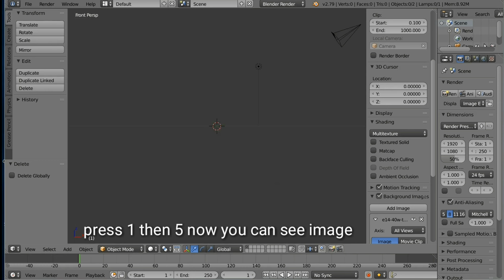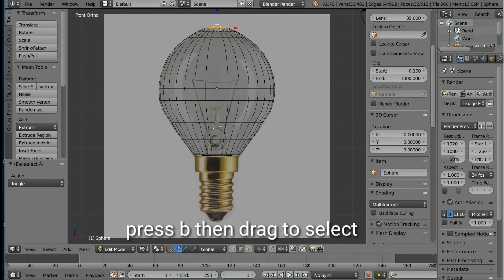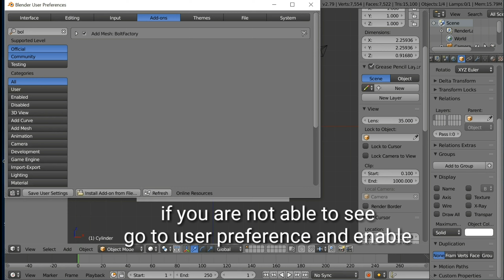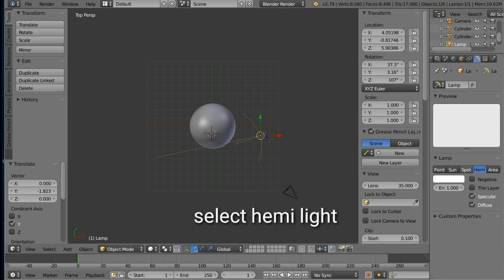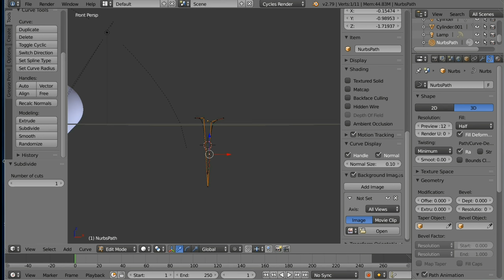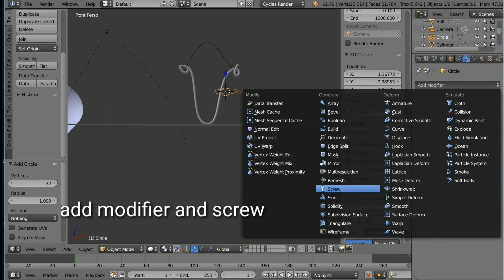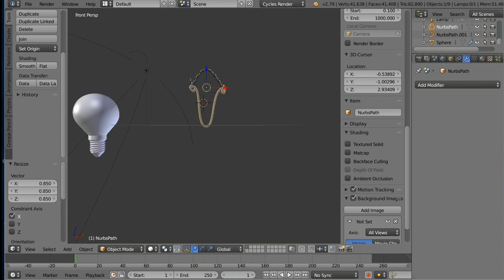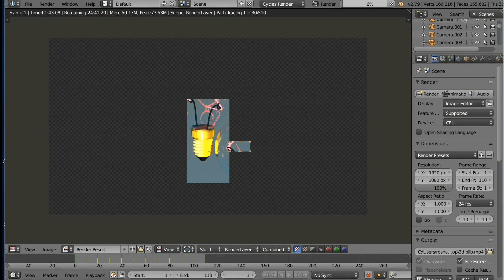how to mold bulb in blender/3d bulb in blender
Hi everybody

"How to make 3d bulb in blender"
"bulb molding in blender"